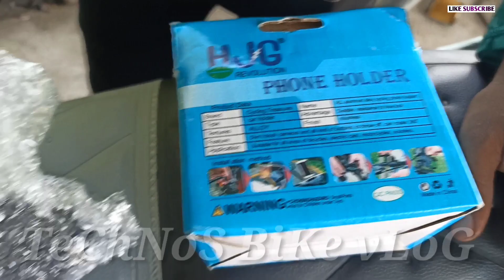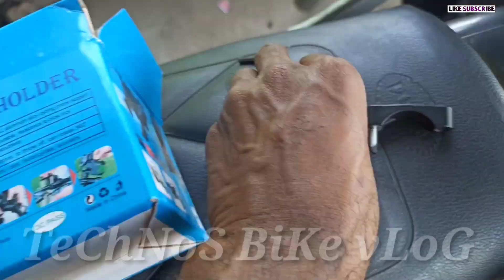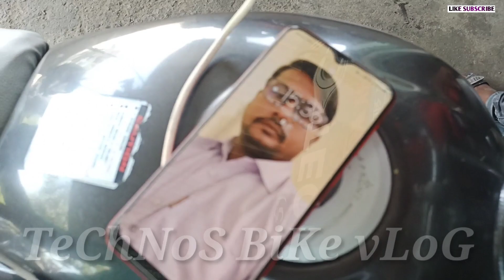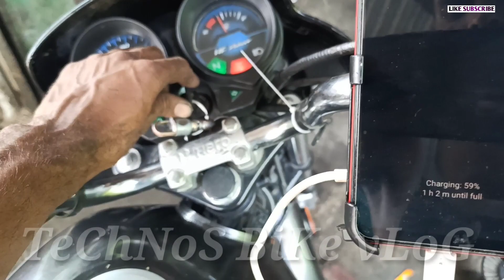Bike Phone Holder||Motorcycle Mobile Holder Fitting||Modified Bike||Technos Bike Vlog